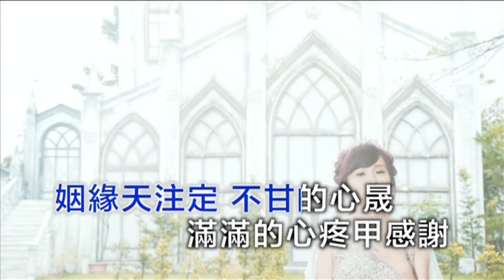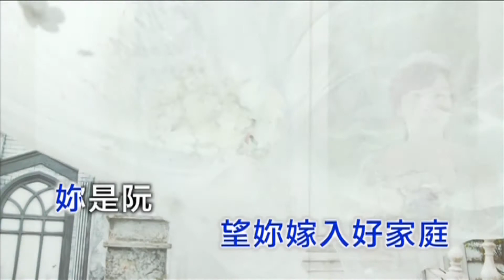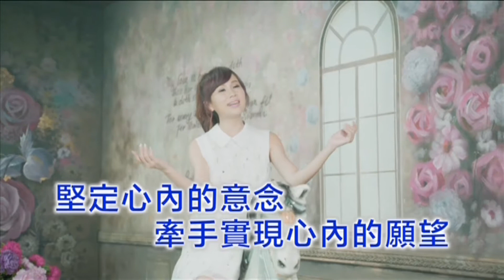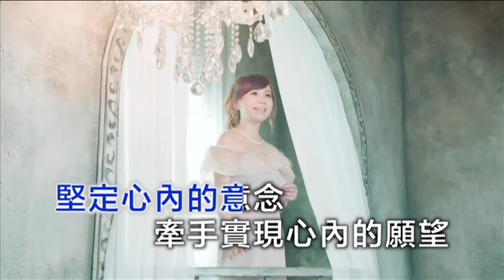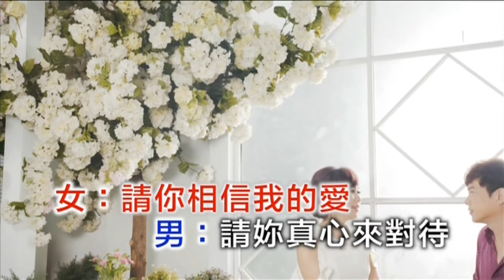2017-12-11漢聲廣播電台「今夜來一段」節目：「千金」新專輯介紹、一綾專訪（禧多唱片）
本集主題：「千金」新專輯介紹

專訪： 一綾

禧多唱片 一綾2017新專輯「千金」父親的溫柔說不出口，細節藏在歌曲中

　　一綾「第六張」全新專輯製作，一首千金 綾綺動人從百首創作之中，挑了１０首歌來加以改良並開始錄音製作與發行，此次專輯中包含了擅長的“傳統”情歌、具有”情緒”的家人感情、“跳動”輕快幸福歌曲等元素，讓歌迷有全新的感受。此次的選歌主要還是以相愛、幸福為主，所以整張專輯中不論在封面或是衣服上皆以白色和粉紅色為主，讓大家一起像夢境般美好，和一綾一起沉醉在這粉紅泡泡，將戀愛狀態全都躍然音樂中。

　　主打歌【千金】：主要是稱讚別人的女兒乖巧懂事，又有人緣，將來一定會嫁得如意郎君。其實一綾家中有4個女兒，爸爸總說-妳是阮尚疼惜的千金。這幾年姊妹都嫁人，爸爸每次都會交待這些千金們說:夫妻要共同一粒心，一起打拼幸福人生。所以當一綾聽到這首歌時就馬上想到當女兒出嫁時爸爸那泛紅的眼眶，立馬選了這首歌當主打歌來代表父親的心聲。本首歌也是三立八點檔連續劇《一家人》，片尾主題曲。劇情所呈現的畫面配上一綾的主打歌，整體更讓人感到有溫度。MV拍攝時也特地穿上白紗找了個心目中理想的教堂感受一下出嫁的心情，當天拍攝時碰到颱風的影響，導致台北下了幾天豪大雨，為了呈現美好的畫面，淋雨拍攝，事後狼狽不堪。還直笑自己是個苦命新娘，只希望遇水則發啦。

　　第二波主打歌【愛萬萬年】：人生旅途永遠伴相隨 無論有多少重新開始 猶原選擇 愛萬萬年，送給天天下有情人終成眷屬，每天都可以【幸福滿滿】。讓大家一起沉迷在這幸福氛圍中。本專輯收錄多首對唱歌曲，主要力邀新加坡最紅的「張岳鵬」歌唱老師跨刀、跨國來合作【我欲跟你行】，光是錄製及拍MV岳鵬老師就不知道新加坡和台灣來回飛幾次，這首代表２人初聚首、期待擦出感人火花。另外再度與公司的師弟聯手演唱，【幸福旅途】、【有妳陪伴】由邱賢桂與一綾再續前緣呈現傳統情歌；【甜蜜天地】由傑克與一綾演唱曲風浪漫動人心弦。

曲目：
01千金
02愛萬萬年
03我欲跟你行VS張岳鵬
04幸福滿滿
05幸福旅途VS邱賢桂
06甜蜜天地VS傑克
07有妳陪伴VS邱賢桂
08快樂自己找
09思念黑咖啡
10咖啡情